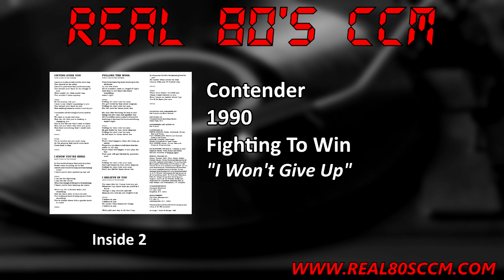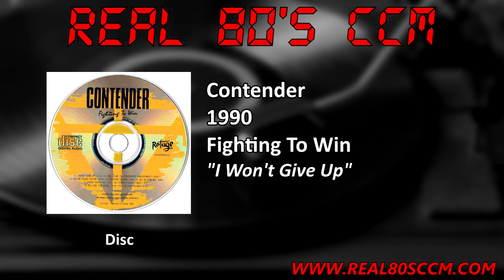Contender - I Won't Give Up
This is Track #1 from the 1990 Contender album "Fighting To Win"

Right off the bat there is some confusion out there on this band. This is the New York Contender NOT the Illinois Contender. The Illinois version had 2 demos and this version does not have a demo out there I am aware of. Other than that I was unable to find out much about this one album band. The lead singer Eddie Villanueva apparently had some info on the band on MySpace but it's long since been scrubbed. The album is a straight out Rock album. Some have classified it at Metal but in my opinion it's Hard Rock. It's a pretty good album but I feel it should have had a little more production. It was produced by the band and I am surprised that when Refuge picked it up they didn't bring someone in to work on the album but it really looks like it went straight from studio to pressing. Too bad because I think had this had some better production it would have been a whole lot better known.